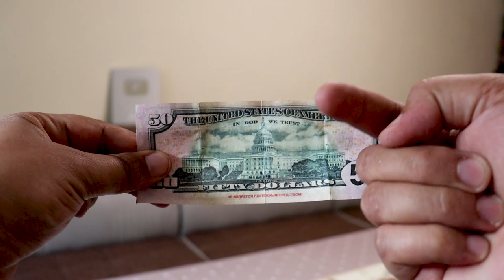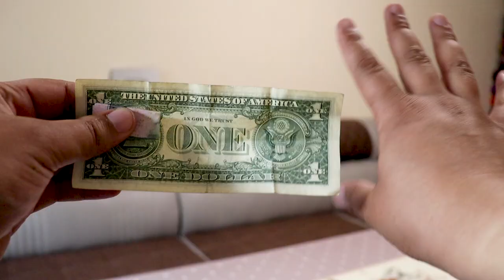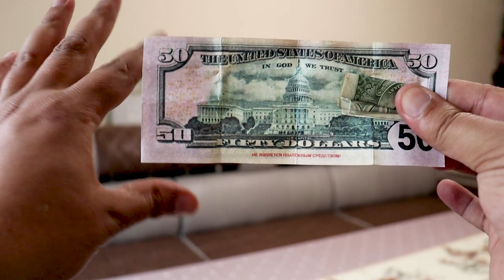PROFESSIONAL MONEY MAGIC TRICKS FINALLY REVEALED